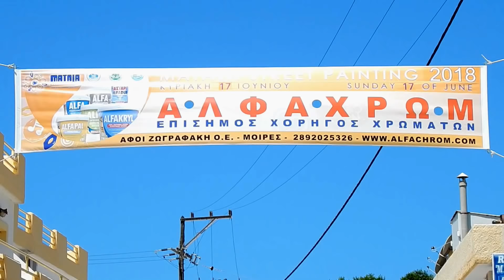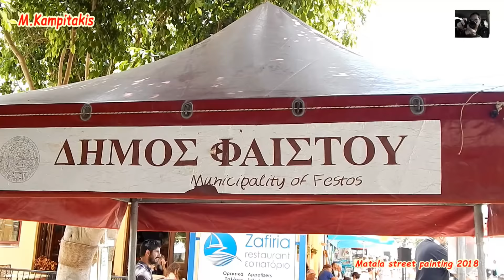Matala street painting 2018